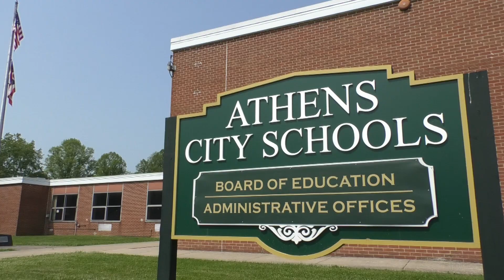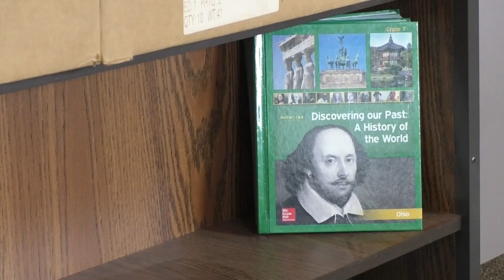New Bill Could Change Civics Education in Ohio | NewsWatch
A bill currently making its way through the Ohio Legislature could change the way students learn social studies throughout the state

NewsWatch reporter Conner Woodruff has more on House Bill 103